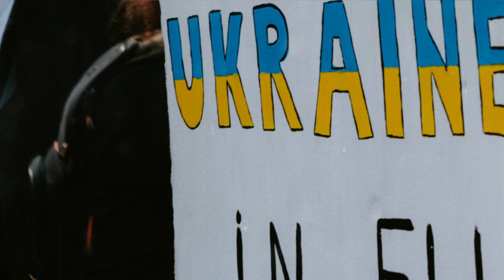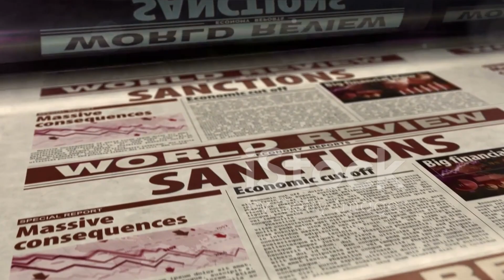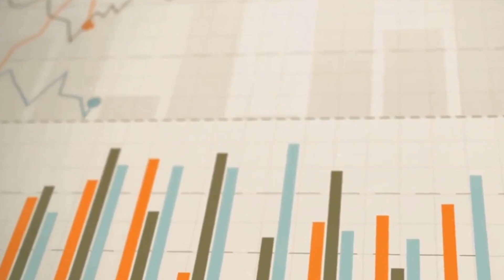DOUGLAS MACGREGOR: Even Trump is SURPRISED by this INCREDIBLY GOOD NEWS!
🔵 Welcome to our in-depth profile of Douglas Macgregor, a renowned military strategist, author, and decorated retired U.S. Army Colonel!
🔵 In this exclusive video, we explore the life and career of Douglas Macgregor, unveiling his groundbreaking ideas, leadership philosophies, and the impact he has had on military thinking around the globe.
✅ WHAT TO EXPECT IN THIS VIDEO - Douglas Macgregor's Early Life & Education - Military Career and Achievements - Groundbreaking Strategies & Theories - Insight into his Published Works - Exclusive Interview Footage (if applicable)
📘 Douglas Macgregor is best known for his innovative views on military strategy and transformation. Whether you're a student of military history, a professional in the field, or just someone interested in strategic thinking, this video will provide valuable insights into Macgregor's contributions to modern warfare.